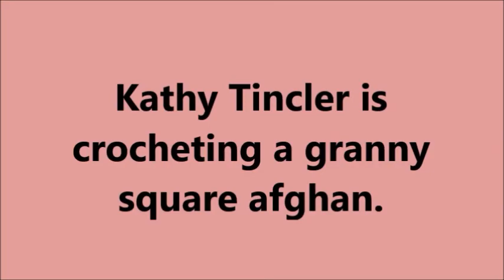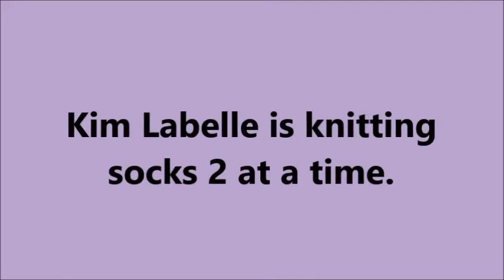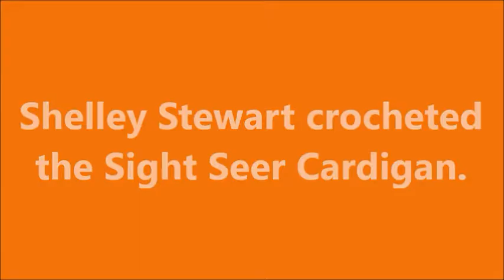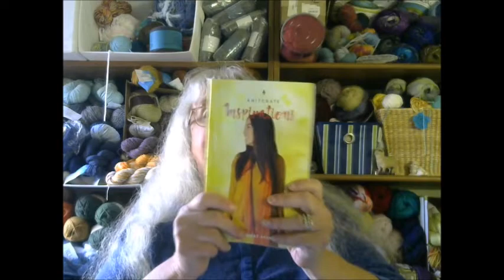#205 All Of The Amazing Makes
Patterns

12" ChiaoGoo circulars
US 6
US 7
US 8